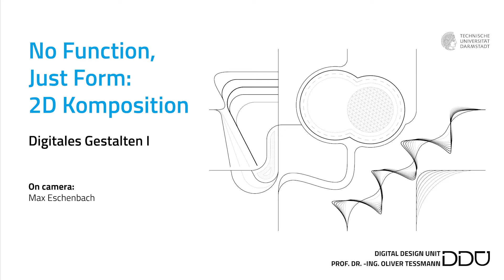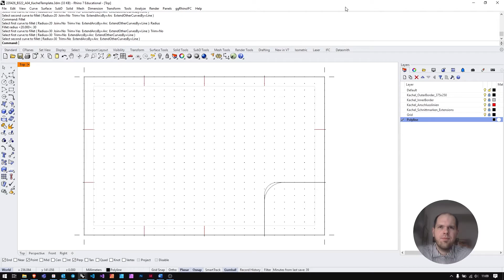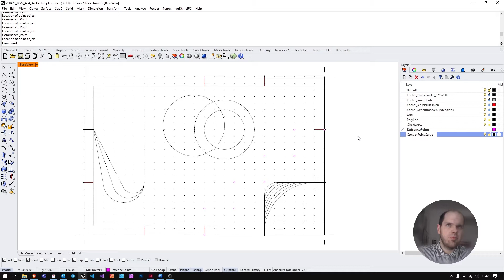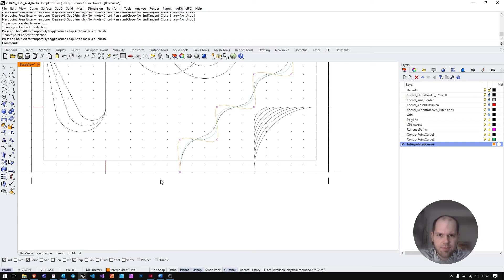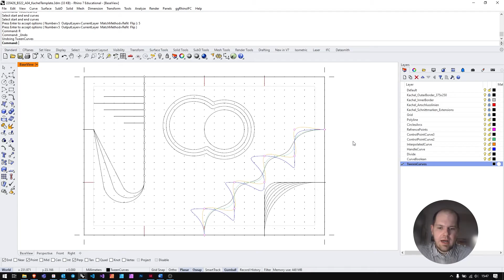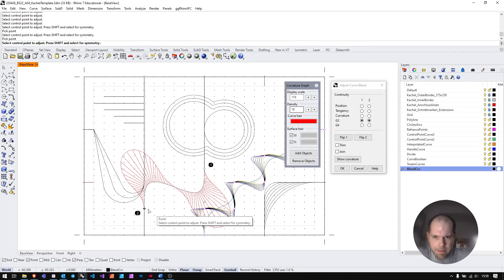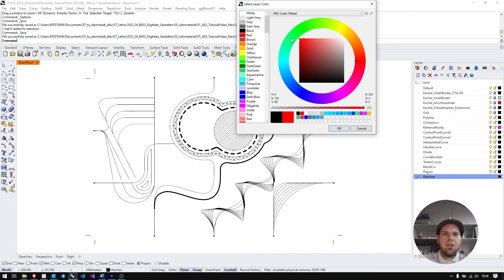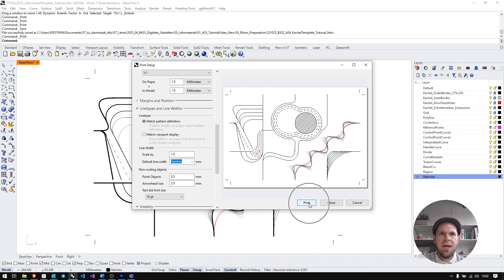04 - No Function, Just Form: 2D Komposition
DIGITALES GESTALTEN I
Wintersemester 2023/24

DIGITAL DESIGN UNIT
PROF. DR.-ING. OLIVER TESSMANN

On camera:
Max Eschenbach

00:00 Intro
02:36 PointGrid
04:50 Polyline & Fillet
07:22 Kreise & Kreisbögen (Circles & Arcs)
11:44 Trim
12:21 Controlpoint Curve (Degree 3)
16:16 Controlpoint Curve (Degree 2)
16:51 Interpolated Curve
19:02 Handle Curve
22:11 Divide
23:42 CurveBoolean
24:53 Offset
25:49 Tween Curves
26:50 Blend Curve & Stetigkeit (Continuity)
34:36 Print Preview
35:50 Linienstärken (Print Width)
36:43 Schraffuren (Hatches)
37:47 Linienstile (Linetypes)
38:55 Farbgebung (Print Color)
40:36 Arrange ( Vorder- & Hintergrund)
41:51 Export Intro
42:27 Export für Moodle
43:56 Export als PDF für den Druck
45:56 Outro